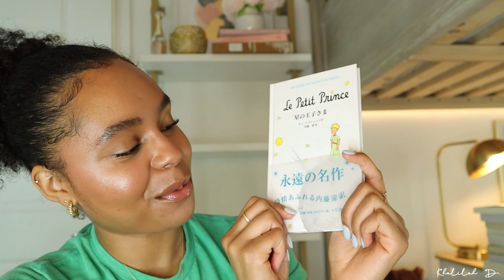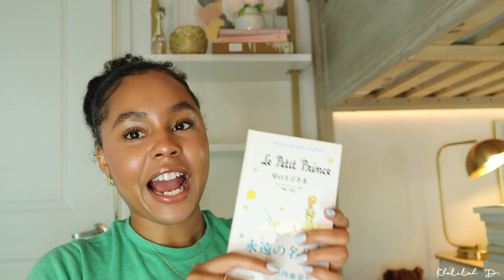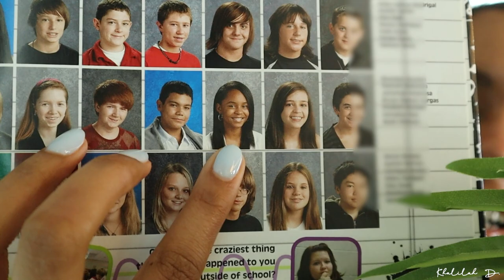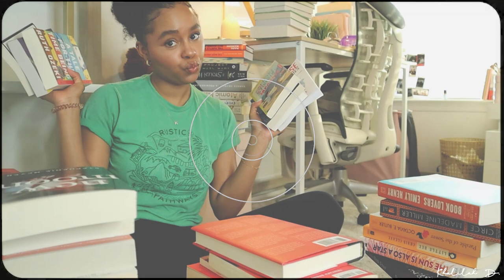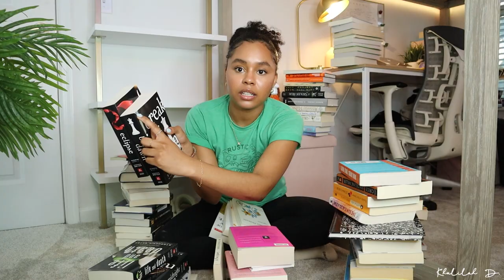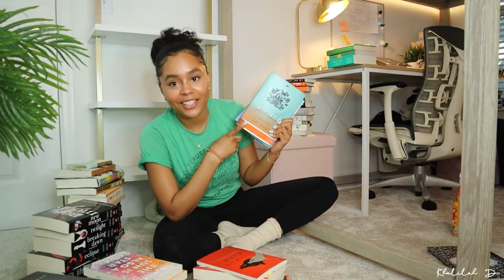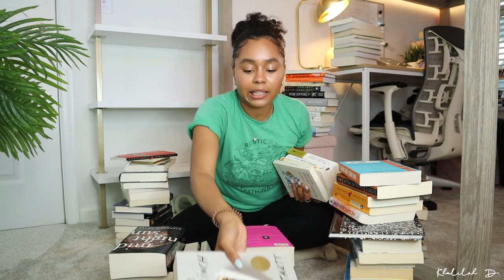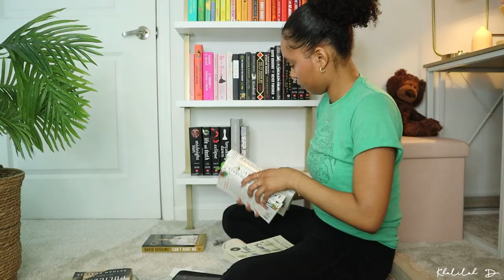Reorganize my bookshelf with me 📚✨ (bookshelf organization + tour)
I'm not gonna lie, I love how the bookshelf came out this time, hope you enjoy! 🫶